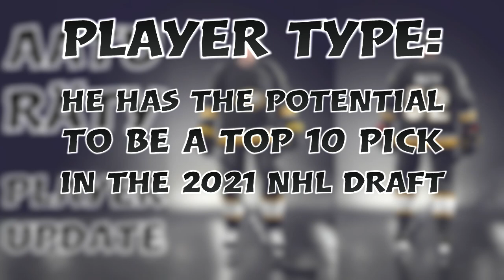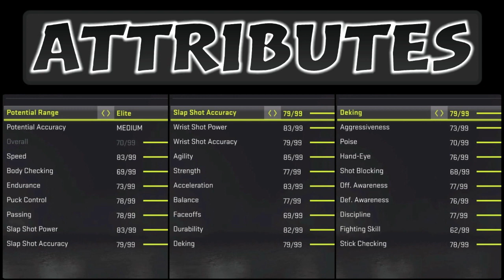Aatu Räty | NHL 21/22 Player Update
This NHL 21 player update/creation zone video of Aatu Räty is a part of the NHl 21 Player Updates series. I am trying to make these players as realistic as possible so that you can make a great custom roster for yourself.

Missing players i have made so far:
Nigel Dawes
Marko Anttila
Kirill Kaprizov
Sakari Manninen
Ilya Sorokin
Brooks Macek
Ty Rattie
Mikhail Grigorenko
Vadim Shipachyov
Alex Turcotte
Trevor Zegras
Spencer Knight
Cameron York
Grigori Denisenko
Brad Lambert
Vojtek Wolski
Alexander Romanov
K'Ande Miller
Tyler Madden
Yaroslav Askarov
Jack Drury
Nail Yakupov
Jesper Wallstedt
Jacob Bernard-Docker
Rodion Amirov
Mikko Lehtonen
Vladimir Tkachyov
Owen Power
Vyacheslav Voynov
Adam Fantilli
Simon Nemec
Shane Pinto
Jonny Tychonic
Luke Hughes
Alexander Semin
Ian Mitchell
Matvei Michkov
Aito Iguchi
Ivan Miroshnichenko
Rhett Pitlick
Connor Bedard
Mattias Samuelsson
Dylan Holloway
Jack Rathbone
Brayden Yager
John Beecher
Daniil Gushchin
Kirill Marchenko
Angus Crookshank
Chaz Lucius
Bobby Brink
Mathias Emilio Pettersen
Sven Andrighetto
Artyom Zub
Ian Scott
Ryan Johnson
Alexander Barabanov
Matthew Beniers
Jayden Struble
Jake Sanderson
Ty Emberson
Andrei Altybarmakyan
Evan Barratt
Alexei Melnichuk
Alex Vlasic
Maddox Fleming
Shakir Mukhamadullin
Scott Perunovich
Yusaku Ando
Juraj Slafkovsky
Rutger Mcgroarty
Luke Tuch
Jordan Harris
Kent Johnson
Yegor Chinakhov
Kirill Kaprizov
Seamus Casey
Michael Benning
Riley Heidt
Marat Khusnutdinov
Sean Farrell
Henrik Tikkanen
Devon Levi
Matthew Boldy
Sasha Pastujov
Matvei Michkov

0:00 Introduction
0:17 Player update
1:49 Highlights & more